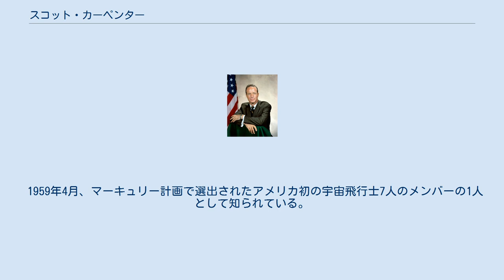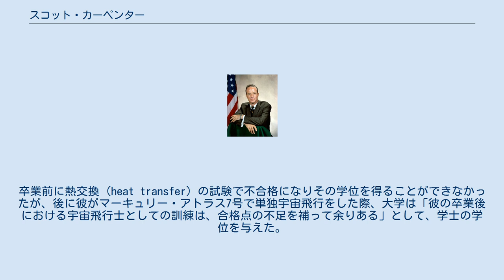スコット・カーペンター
マーキュリー・セブン
スコット・カーペンター（Scott Carpenter、1925年5月1日 - 2013年10月10日）はアメリカ合衆国出身の宇宙飛行士、海軍軍人。
 1959年4月、マーキュリー計画で選出されたアメリカ初の宇宙飛行士7人のメンバーの1人として知られている。
1962年5月に打上げられたマーキュリー・アトラス7号で、地球を周回、帰還した。
 コロラド州ボルダー出身。
地元のボルダー高校を卒業後、アメリカ海軍の航空士官学校に入校。
第二次世界大戦の終戦まで、そこで訓練を受ける。
1945年11月に一旦ボルダーに戻り、コロラド大学ボルダー校で航空工学を学んだ。
卒業前に熱交換 (heat transfer) の試験で不合格になりその学位を得ることができなかったが、後に彼がマーキュリー・アトラス7号で単独宇宙飛行をした際、大学は「彼の卒業後における宇宙飛行士としての訓練は、合格点の不足を補って余りある」として、学士の学位を与えた。
 また、1965年には海軍で海底居住実験プロジェクトに参加し、シーラブⅡでの水深65mで30日(45日?)滞在した。
 2013年10月10日、コロラド州デンバーの病院で死去。
88歳没。
 ^ スコット・カーペンター氏死去＝元米宇宙飛行士 時事ドットコム 2013年10月11日